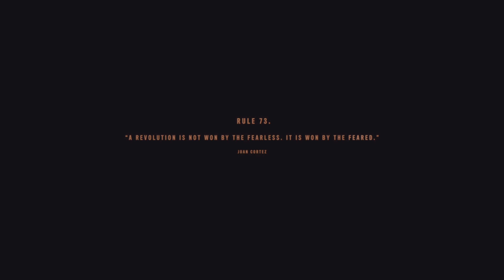Far Cry 6 PS5 # Part 4